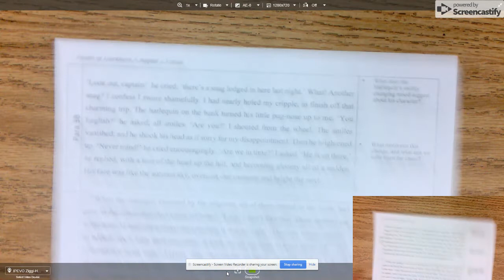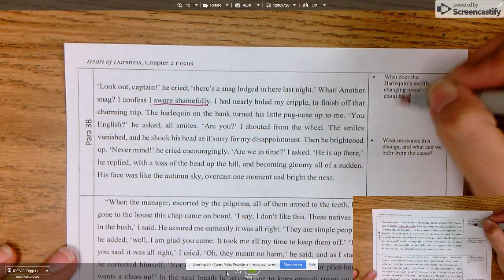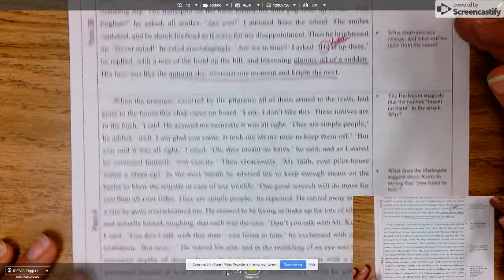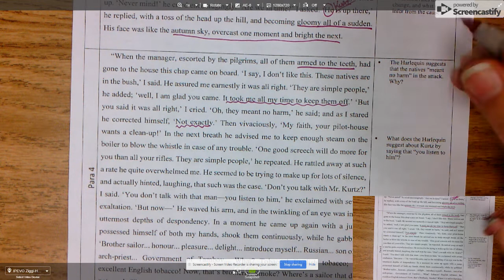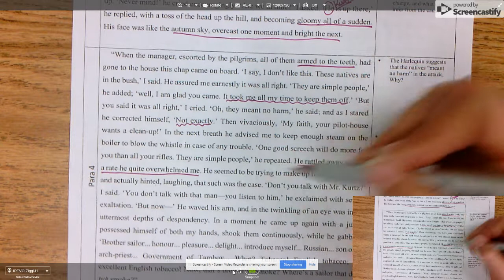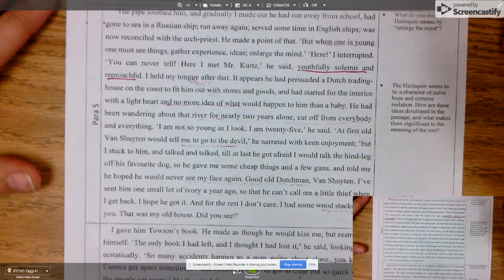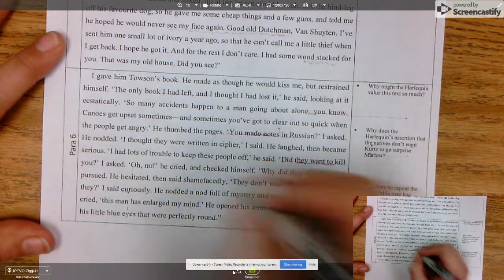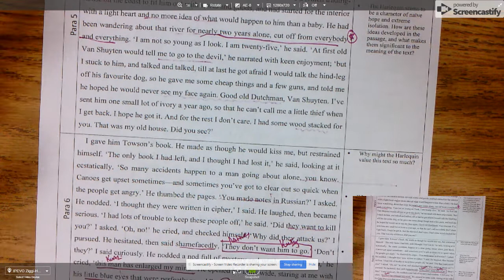Heart of Darkness Chapter 2- the end, part 2